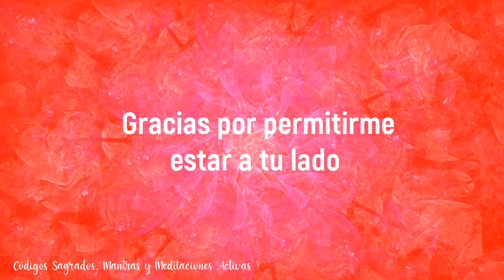MARTES de Acción - Código Sagrado 69🙏Meditación Activa 💜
Este Código Sagrado 69 sirve para el Dia Martes, una meditación activa a través de Mantras con Códigos Sagrados en el que potenciaremos la energia guerrera del fuego y la accion que el dia martes nos presenta.

Enlaces y Recursos:
🎁Si deseas unirte al grupo de meditaciones diarias

😍Si aún no estás suscrito en el canal de Youtube, te dejo el enlace, para tí es gratis y para mí es un apoyo maravilloso

🌟Si deseas unirte al grupo de colorear mandalas terapeuticos pulsa

💜Si deseas escuchar música para meditar o relajarte, te recomiendo la musica maravillosa que uso en estas meditaciones , disfrutala!
Mantras:
Los mantras son palabras, frases o sonidos sagrados que se recitan repetitivamente para lograr una concentración profunda y un estado de meditación. Se utilizan en diversas tradiciones espirituales, como el hinduismo, el budismo, el sikhismo y el jainismo. La repetición constante del mantra ayuda a la mente a concentrarse y a disminuir el flujo de pensamientos innecesarios, lo que facilita la meditación. Además, se cree que los mantras tienen un poder espiritual que puede ayudar a liberar bloqueos emocionales, mejorar la salud y aumentar la vibración energética del individuo.

Códigos sagrados:
Los códigos sagrados son secuencias numéricas que se utilizan en la meditación y la visualización para lograr la conexión con la energía divina y manifestar deseos o intenciones específicas. Cada código sagrado tiene una vibración energética única y se cree que puede ayudar a sanar diferentes aspectos de la vida, como la salud, las relaciones, la abundancia y la protección. Para utilizar los códigos sagrados, se recomienda repetir la secuencia numérica en voz alta o mentalmente, mientras se visualiza el resultado deseado.

Meditaciones activas:
Las meditaciones activas son técnicas de meditación que implican el movimiento y la expresión emocional, y se utilizan para liberar bloqueos emocionales y físicos. Estas prácticas pueden incluir respiración profunda, movimientos corporales, canto, grito y otras formas de expresión física. El objetivo de las meditaciones activas es alcanzar un estado de relajación profunda y conexión con el ser interior, mientras se libera la energía emocional estancada y se permite que fluya la creatividad y la vitalidad. Las meditaciones activas son una forma efectiva de liberar el estrés y la tensión, y de conectarse con uno mismo de una manera más profunda y auténtica.

Te acompaño día a día a descubrir el poder de los Códigos Sagrados, activados desde el corazón, guiándote en tu Meditación Activa a través de este Mantra poderoso. Repite este código desde el corazón, hasta que veas sus resultados.

Diariamente te espero aquí para darle intención a tu día y poder llenar cada respiración de una nueva posibilidad de vivir cada vez mejor, en el aquí y el ahora.

Conecta tu intención y déjate sorprender por los milagros que la vida tiene para ti. Si descubres que los Números son tu melodía, cántalos cada día. Repítelos 45 veces, el número 45 es un numero de MATERIALIZACIÓN.

Código Sagrado del Ave Fénix como animal de poder (4412)

Código Sagrado para ATRAER VELOZMENTE A MI COMPAÑERO DE VIDA - CS 191919 - Agesta

Abre las Puertas de la Abundancia con los Códigos Sagrados

Sube tu vibración con ayuda de los Ángeles

SECRETO para obtener 🚀 RESULTADOS RÁPIDOS con los códigos sagrados.

CODIGOS SAGRADOS [ Que son, para que sirven y Como ACTIVARLOS ] | Diana Alvarez & Diana Ceron